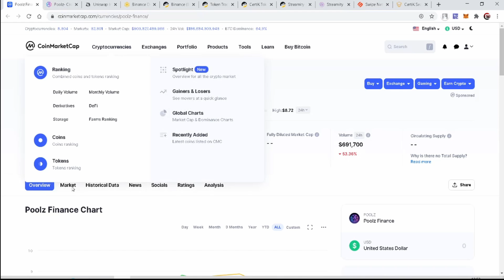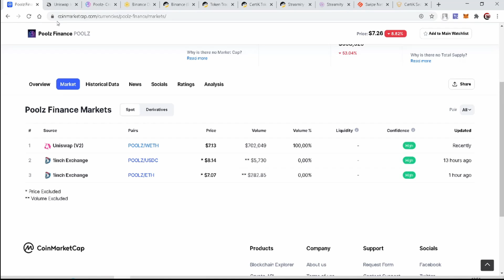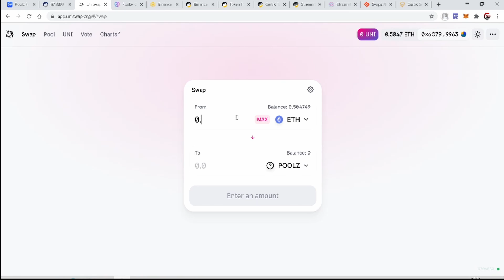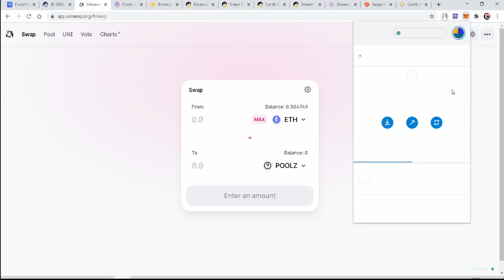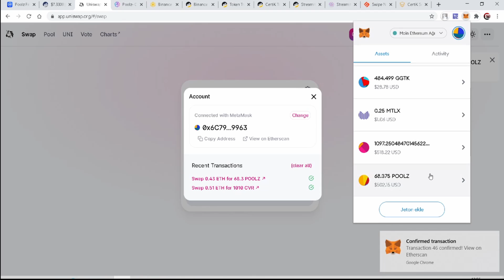Uniswap Kullanım Basit Anlatım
Uniswap platformunu nasıl kullanabileceğinizi adım adım anlatıyorum. Token takası, likidite sağlama ve diğer temel işlemlerle Uniswap’te nasıl işlem yapabileceğinizi basit bir şekilde öğrenin.

bitcoin ve kripto para piyasaları için genel analiz. Yorumlarımız.
Bitcoin analizi, etherem analizi, XRP analiz ripple analiz, TRX analiz.

Binance Nedir?
Öncelikle kelime anlamından başlamak gerekirse, pek azımızın bildiği gerçek, Binance kelimesinin binary (ikili) ve finance (finans) kelimelerinin birleşiminden oluştuğudur. 2017 yılında siber dünyada artık CZ olarak tanınan Changpeng Zhao tarafından kurulan Binance, 2018 yılından beri ticaret hacmi bakımından dünyanın bir numaralı içinde yüzden fazla kripto para birimi listeleyen, global çapta bir kripto para alım satım platformudur.